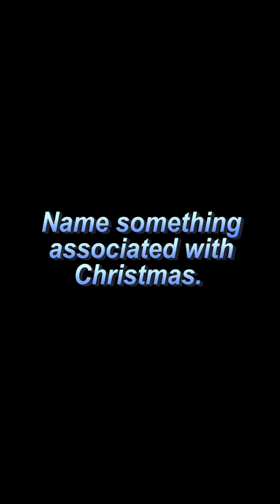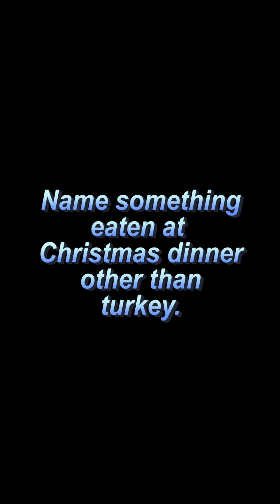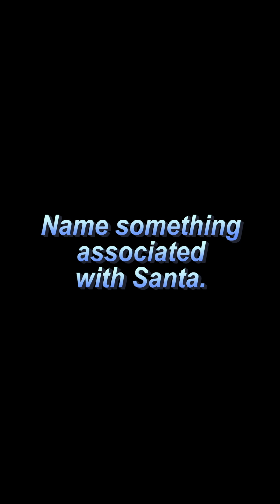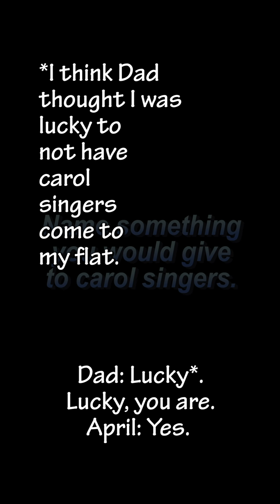Our Survey Says (Christmas Day 2018)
From 23rd - 27th December 2018, my family and I stayed at the Warner Leisure Hotels Holme Lacy House Hotel in Herefordshire, England, U.K. for Christmas. Although I didn't make a full series of vlogs for this trip, I filmed Our Survey Says, a quiz game that was Warner’s answer to Family Fortunes and Family Feud that my dad and I played on Christmas Day. You can play along at home and you may pause the video when the questions appear on the screen to give you and your team enough time to think of an answer.

This video is in portrait format because I filmed its main clips on my iPhone XR to put on my Instagram stories, but I messed up with putting the clips on there, so I decided to put them all together in one video. Because I didn’t film the host originally asking the questions, I put them on the screen in between the clips instead.

Other videos I filmed at the hotel

Note: I have added subtitles for when I speak at certain points throughout the video due to my somewhat poor diction owing to previous orthodontic work and mumbling at times without realising due to my autism. I have also added subtitles for when my dad speaks sometimes in case it is inaudible.

Social media and blog info

Equipment and software I use:
Camera: iPhone XR
Video editing software: Adobe Premiere Pro CC
Thumbnail designs: Adobe Photoshop CC